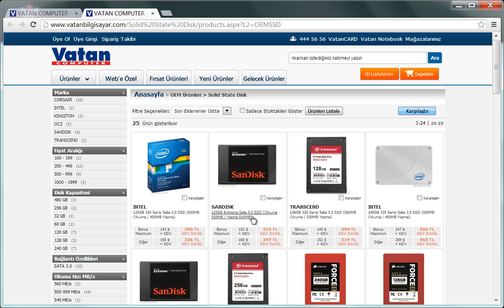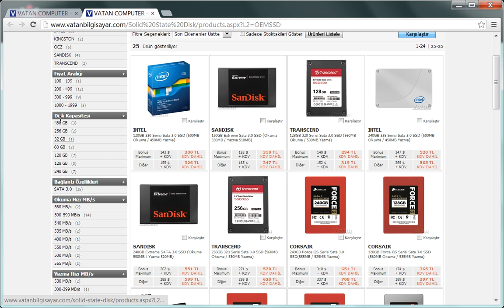MASAÜSTÜ BİLGİSAYAR: Sabit disk türü ve kapasitesi ne kadar olmalıdır ?